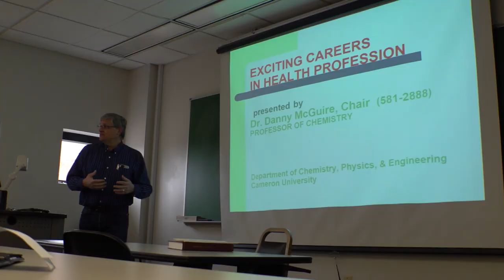Lawton Public Schools: A.I.M. Program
12-14. In the AIM program, LPS sophomores learned about leadership and career development—they engaged with community leaders, listened to motivational speakers, trained with Fort Sill soldiers and paired with mentors throughout Lawton. The goal of AIM was to unlock these students’ potential to become the next generation of leaders in Lawton-Fort Sill.